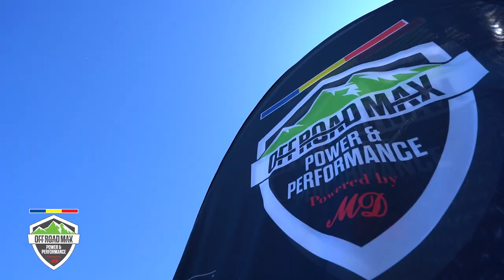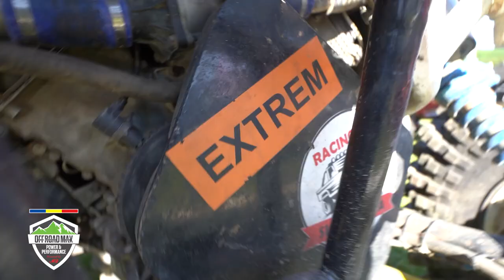Prima zi de Off Road Max Bucovina!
Nu mai puțin de 80 de echipaje s-au înscris la startul Off Road Max Bucovina, cea de-a doua etapă a Campionatului Național de Off-Road, care are loc la sfârșitul acestei săptămâni, la Capu Câmpului, lângă Gura Humorului.

A fost show chiar din prima zi, cu vehicule spectaculoase, muzică, program artistic, grătare și proțapuri, fete frumoase și foc de tabără.